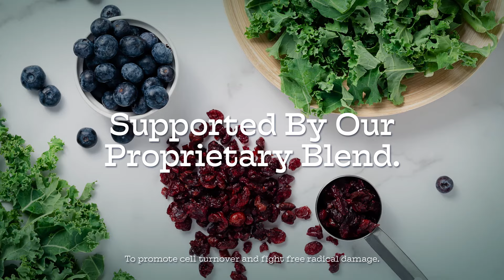Moe's Healthy Pets Hip & Joint Chews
Keep your pup moving that help support your dog's hip and joint care.

Aching joints slowing your pup down? Help restore them to their natural vibrancy with Moe’s Hip & Joint Chews, free of preservatives, grains, and corn sugar. Made in the USA with US and globally-sourced ingredients, we packed these chicken-flavored miracle workers with only the best ingredients, including a medley of flaxseed, natural sources of sulfur, and our proprietary Antioxidant Blend, which work seamlessly together to promote hip and joint function and range of mobility, all while fighting free radicals. Ideal for daily consumption for dogs of all sizes, look no further than our Hip & Joint chews for a delectable, nutrient-packed solution to your pet’s hip and joint woes.

Follow along for more great content from Moe's Healthy Pets!